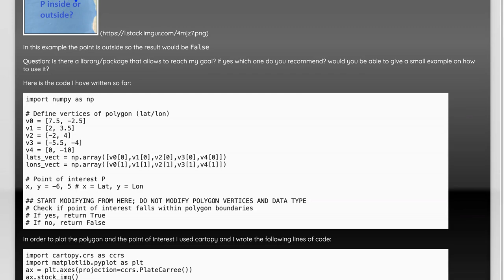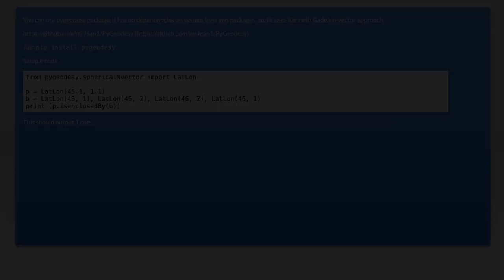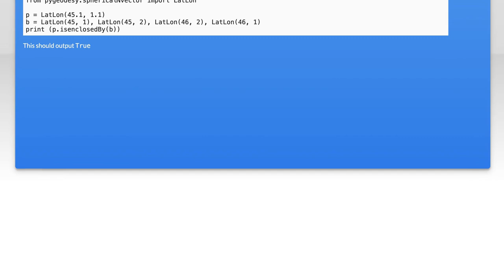Check if geo-point is inside or outside of polygon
python: Check if geo-point is inside or outside of polygon

Related to: python, polygon, coordinate-systems, shapely